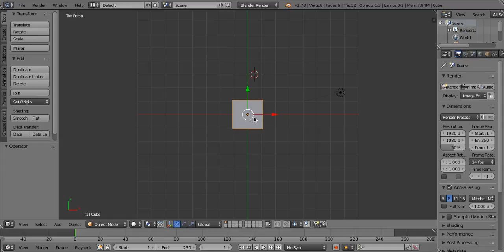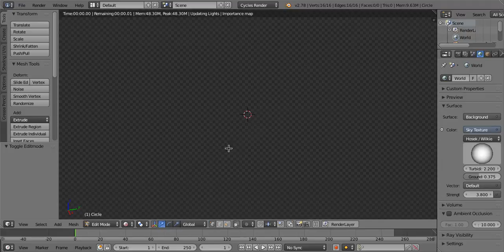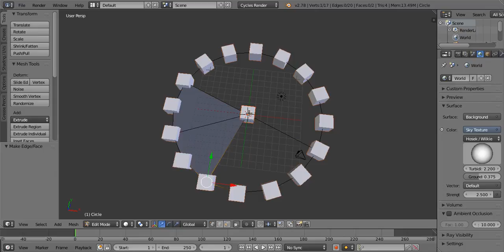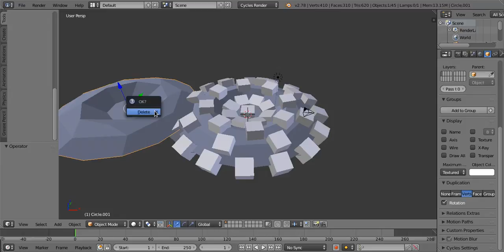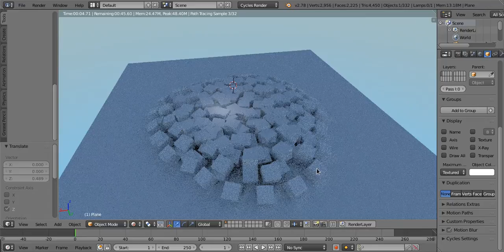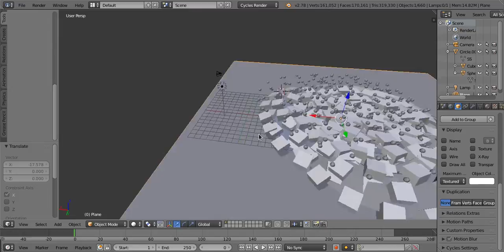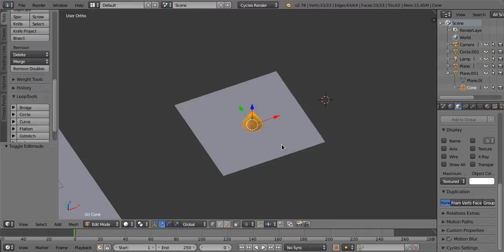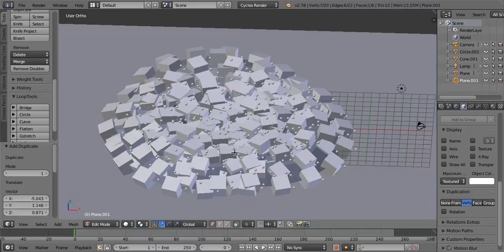Megatruco 31 - Como duplicar cosas con dupliverts en blender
En este vídeo vamos a enseñar el funcionamiento de los dupliverts para poder crear duplicados de objetos sobre los vértices o las caras de una malla. Las aplicaciones son diversas y aquí solo explotamos un pequeño ejemplo que espero os guste a todos. Un saludo y hasta el próximo vídeo.